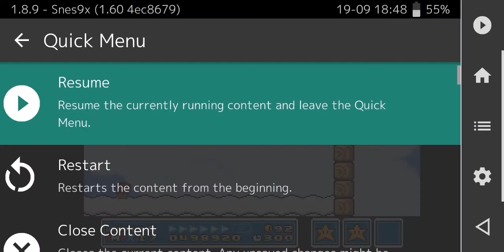Super mario bros 3 / SNES: Mundo 5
Gameplay comentado del videojuego super mario bros 3, en su entrega super mario all stars para la SNES, esta es una de mis entregas favoritas de siempre por tantos elementos y mecánicas nuevas que incluye, este juego fue la base para la saga de Mario bros moderna.